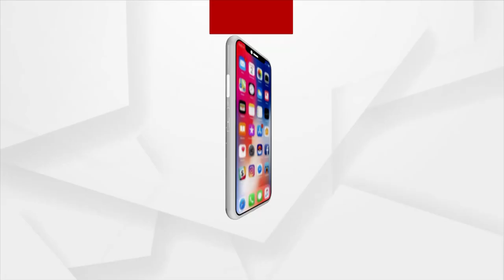Odisha: Error Found In Class 9 Maths Book